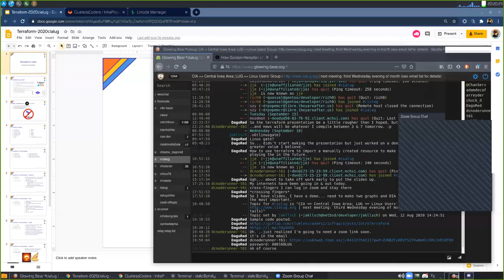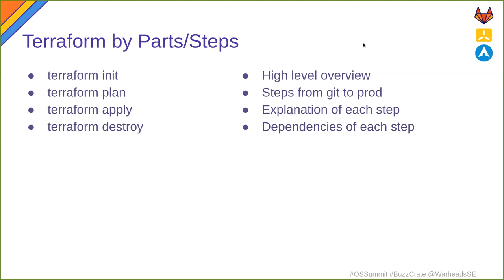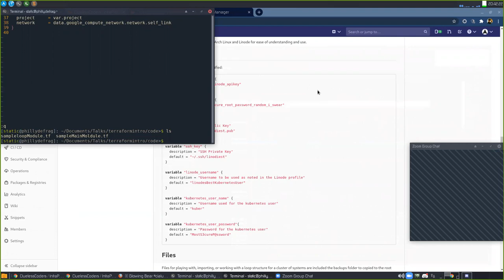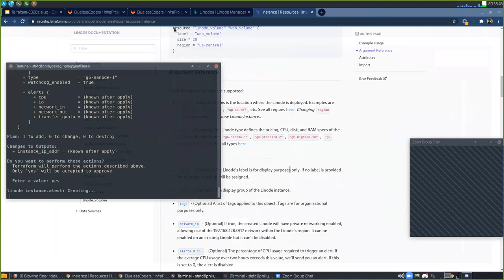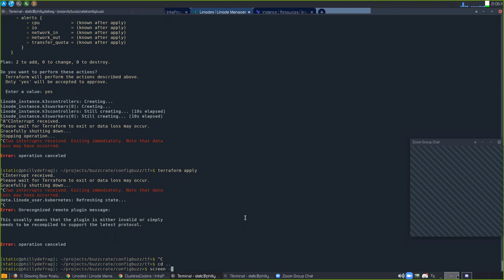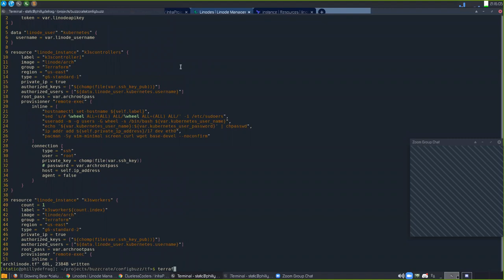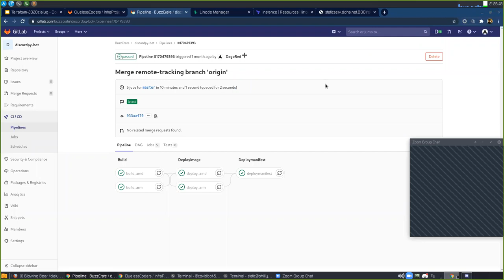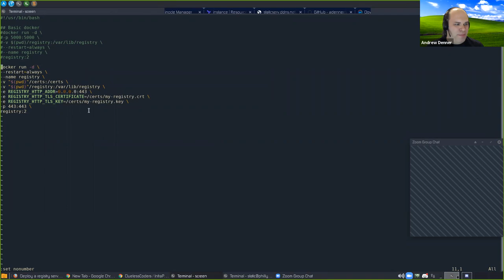CIALUG September 2020: Terraform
Will C presented on Terraform